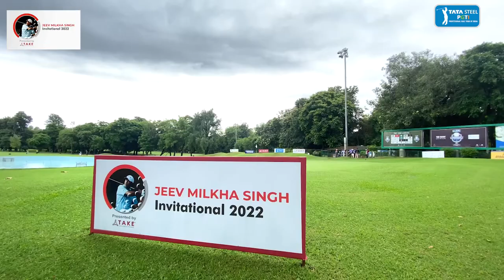In Conversation with Mr. Srinivasan H R, Director, Take Solutions Ltd. & Joint President, PGTI